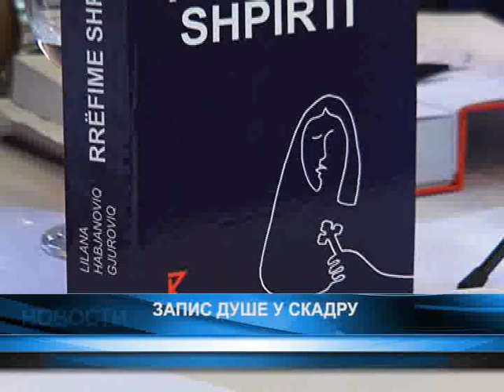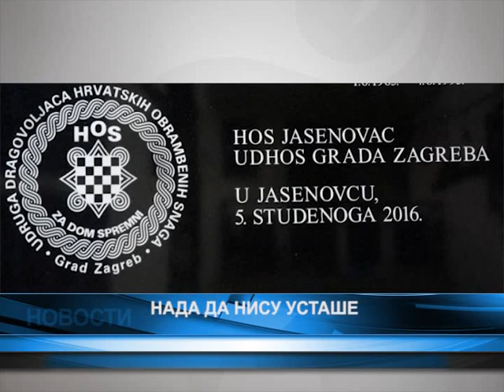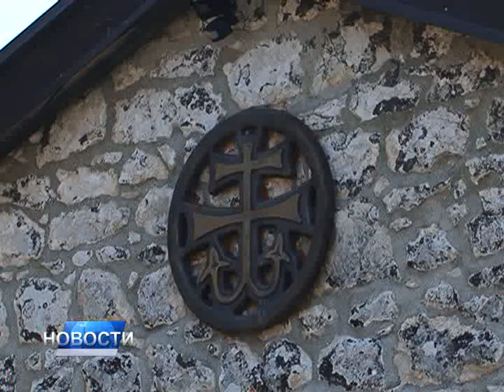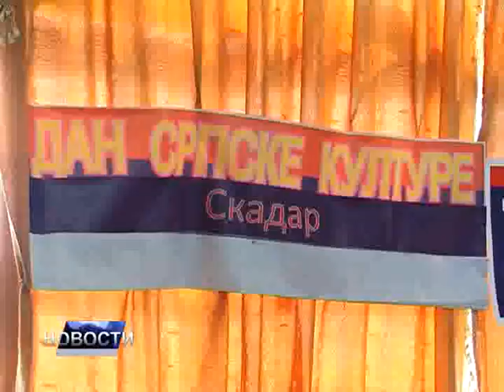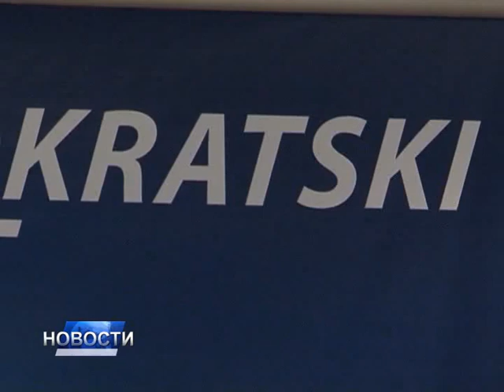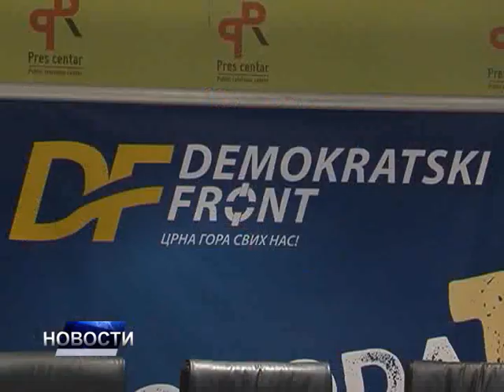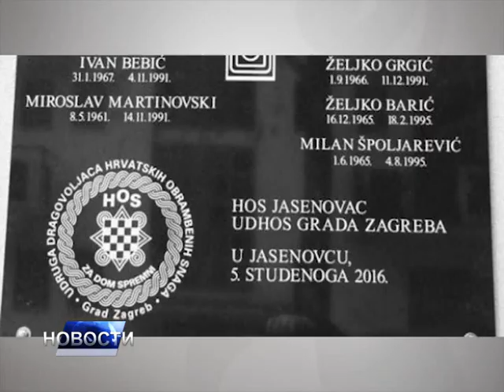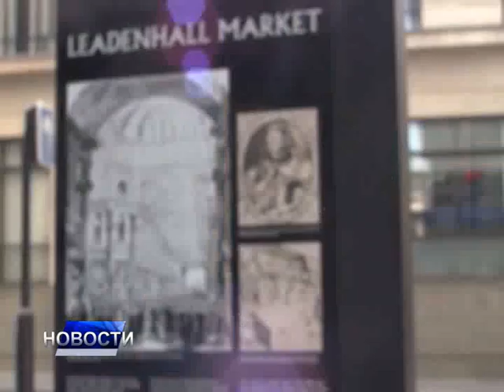НОВОСТИ ДАНА 1 - 28.08.2017